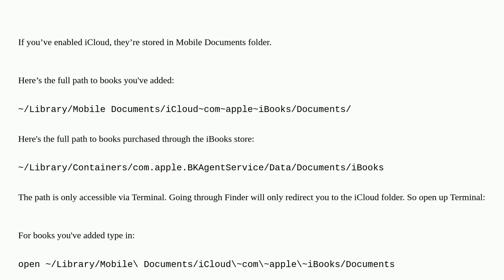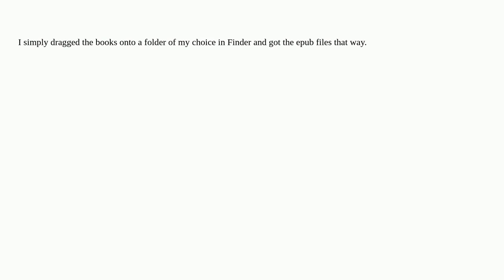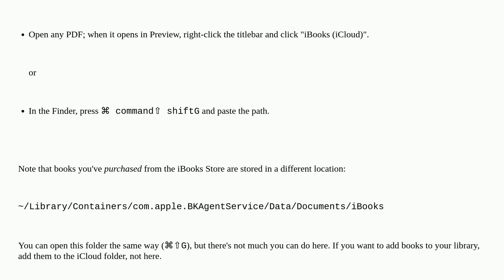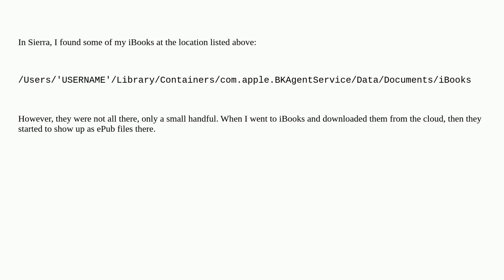Apple: Where are my iBooks stored in macOS?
Where are my iBooks stored in macOS?

A special thanks goes out to the awesome community

  books macos